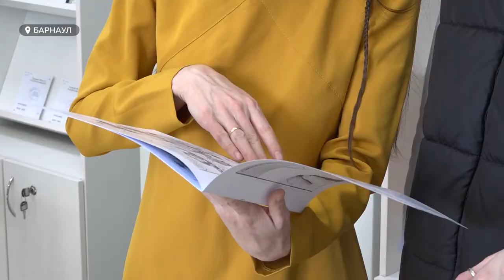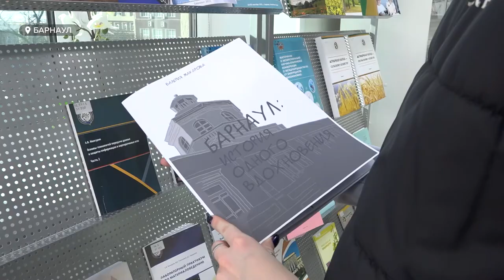В краевой библиотеке презентовали историю Алтая в виде комиксов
История Алтая в комиксах. Такого, пожалуй, еще не было. В краевой библиотеке имени Шишкова презентовали говорящие картинки: на страницах - Иван Ползунов и ученицы первой гимназии в Барнауле. Анастасия Наборщикова окунулась в рисованную историю края, подробнее в сюжете